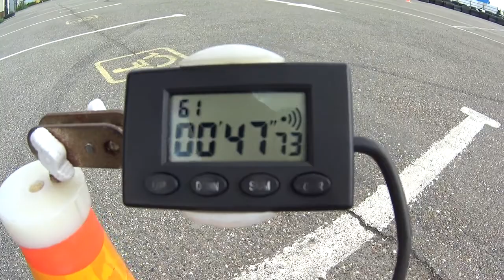2021MGymkhanaWC3​​​​/Yekaterina Redko/ Russia, Novorossiyk/SUZUKI GSF250V Bandit/47.73 sec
Tires:
Front - Mitas MC50 Racing SOFT 110/70-17
Rear - Mitas MC50 Racing SOFT 140/70-17